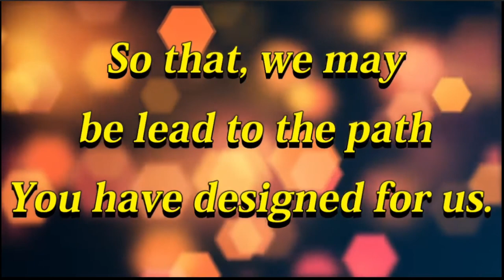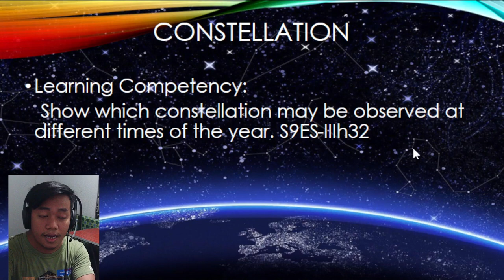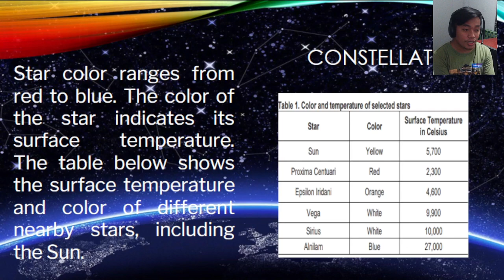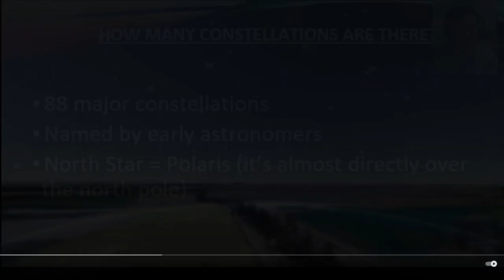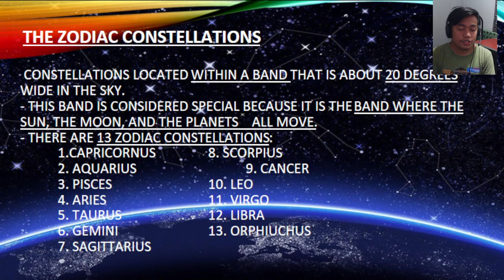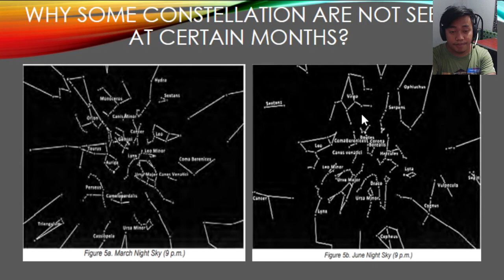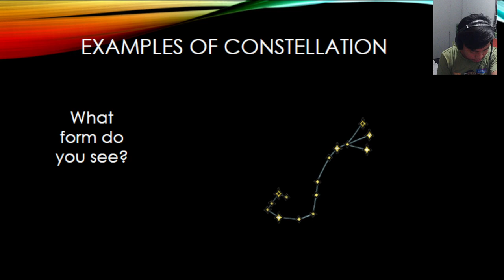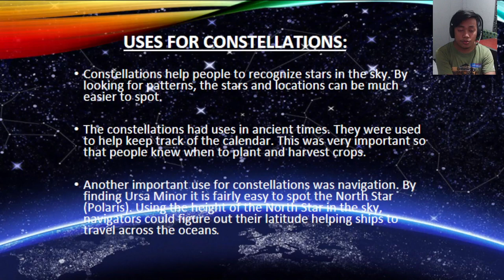JMDC CONSTELLATION FOR GRADE 9 LEO